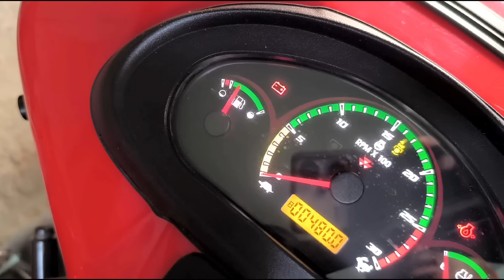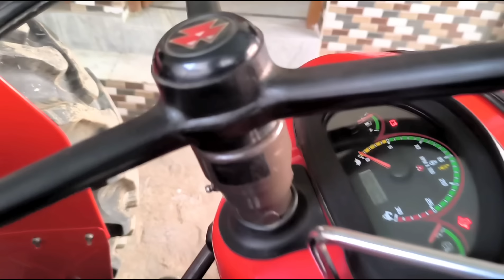massey ferguson 1035 di 👉 बिकाऊ 09568931558 second hand tractor, rp tredars Shamli ✅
massey ferguson 1035 di 👉 बिकाऊ 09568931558
massey ferguson 1035 di 241 di 👉 बिकाऊ  second hand tractor, rp tredars Shamli ✅
Massey Mahindra farmtrac,  rp tredars Shamli, shamli tractor mandi, muzaffarnagar tractor mandi, said nagli tractor mandi, super tractor muzaffarnagar, villager kisan you tube, rahul Randhawa
bikau tractor, Massey Ferguson 1035 new model
massey ferguson 1035 di rotavator
massey ferguson 1035 di modified
massey ferguson 1035 di rotavator performance
massey ferguson 1035 di
1035 di massey